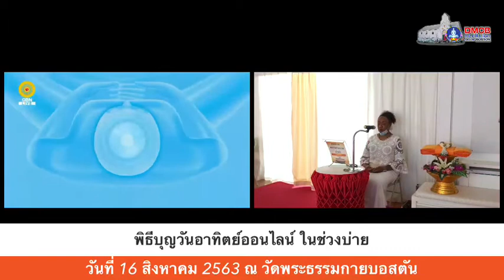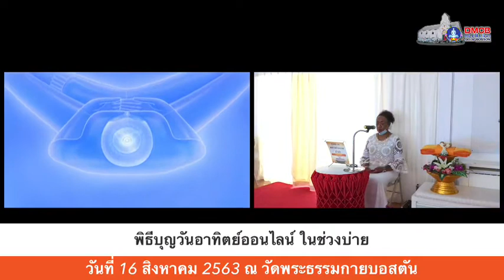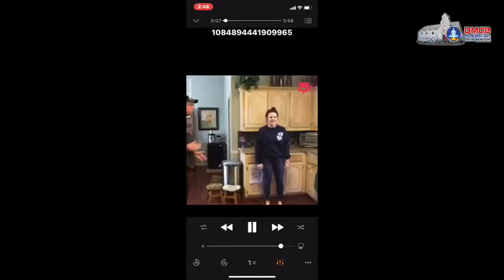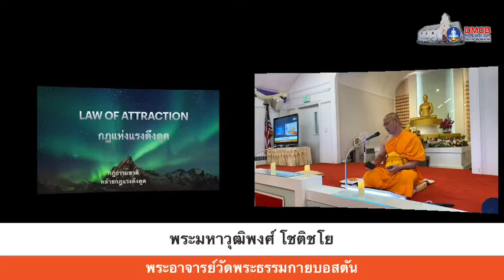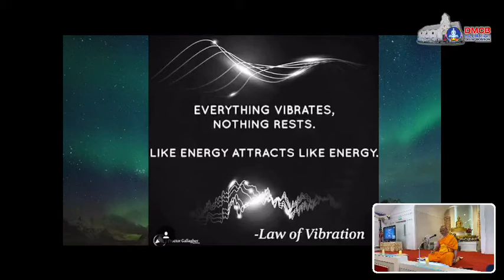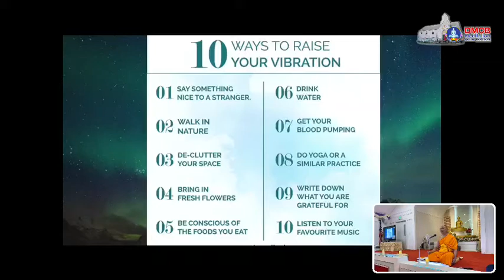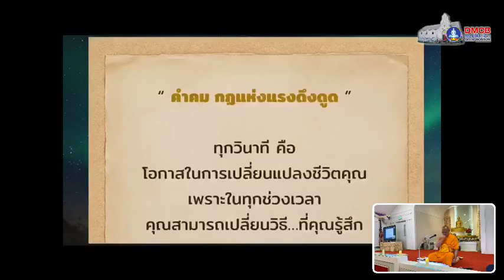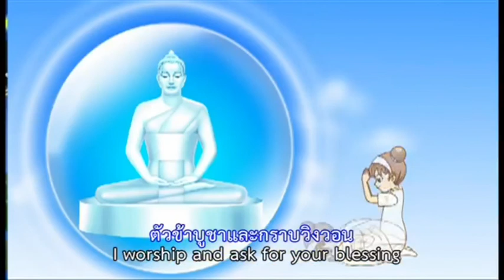20200816 กิจกรรมงานบุญออนไลน์ในช่วงบ่าย วันอาทิตย์ที้16 สิงหาคม 2563 วัดพระธรรมกายบอสตัน